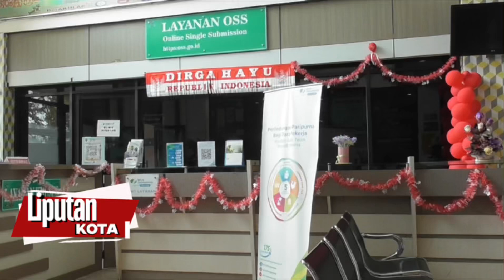JICA VISITASI PROYEK PROPERTI DAN PENGEMBANGAN DI PPU